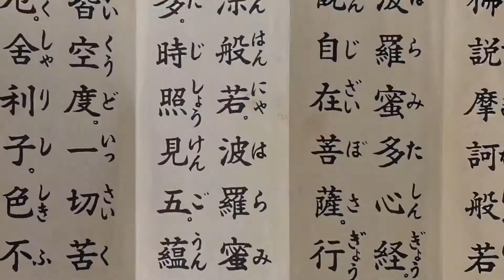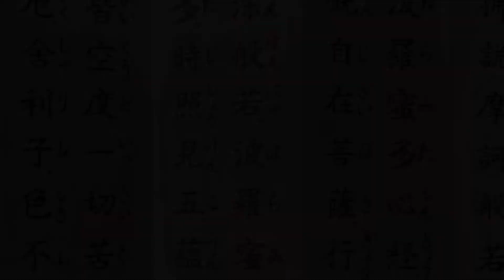お盆はご先祖さまに感謝する気持ちが大切 今ここで生きているのはご先祖様のおかげ！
僕のYouTubeをいつも視聴していただきありがとうございます！心から感謝しております。
谷一のホームページはこちら

アマチュアゴルファーの谷一です！
ゴルフが大好きなおっさんです！ハンディーは現在０です！JGAハンディーです⛳️
徳島県の阿南カントリークラブのクラブ選手権を2012年と2018年と2019 年に優勝させていただきました！これも皆様のおかげで優勝できたことを感謝しています。2020年は何かチャレンジしようと思いユウチューブをやってみようと思いました！今さらと思いましたがこの動画が誰かの役にたてたらそんな嬉しいことはありません！これからできるだけわかりやすく簡単でおもしろい動画を出していきたいと思いますのでどうかご支援のほどよろしくお願いします。また、ダメ出し等どんどんして下さい。よろしくお願いします。
谷一ゴルフアカデミー
レッスンは無料でしております！
ラウンド一緒に楽しく行きませんか？

当店は冠婚葬祭などの記念品やお返し品を中心に展開しています ！各種内祝  快気祝い 粗品 香典返し ご法要 ギフトに関する事ならお任せください！所在地は ！徳島県阿南市橘町大浦135    ！電話番号は ！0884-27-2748       ！営業時間は！朝8時から夕方18時までです